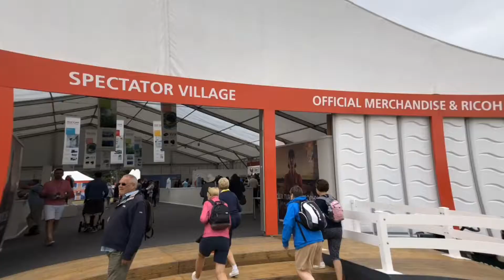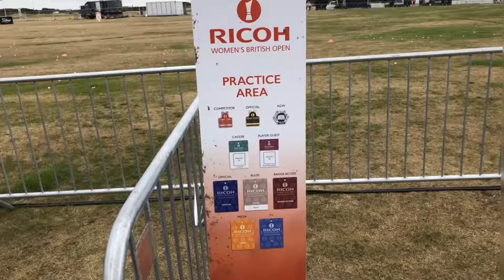A day at the Women's British Open at Royal Lytham & St. Annes Gold Club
Some photos and video footage from a lovely day out watch the Women's British Open gold championships.